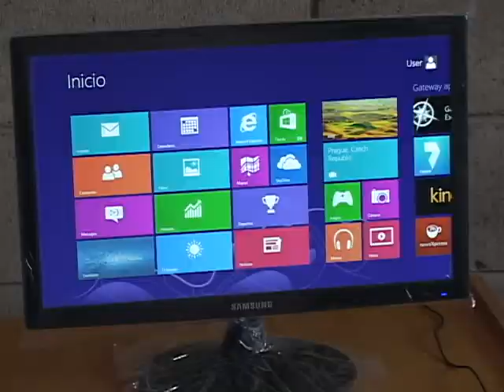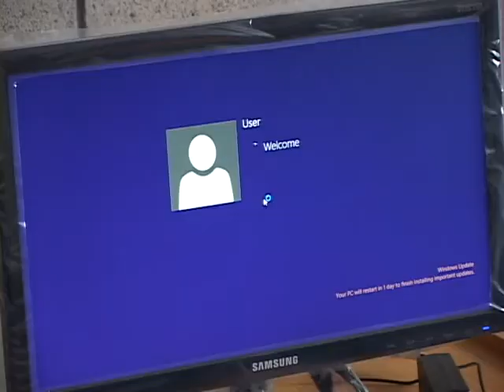BACHILLERATO VIRTUAL EN ATIQUIZAYA ATV NOTICIAS ANTENA TELEVISION